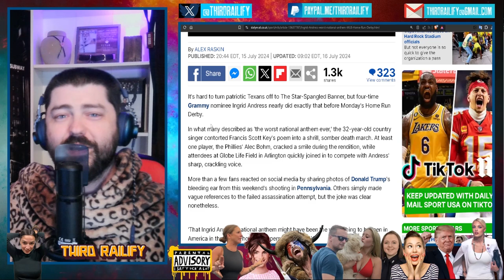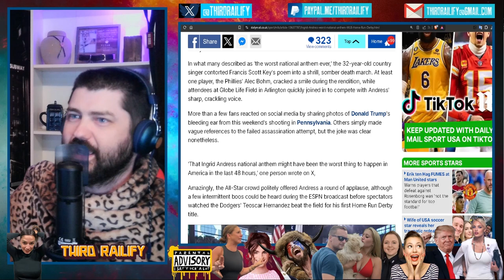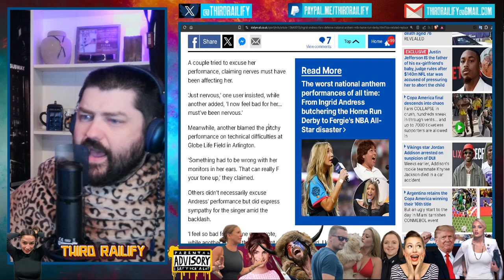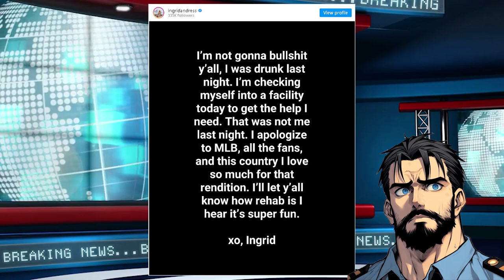Grammy-nominated country singer Ingrid Andress delivers 'the worst national anthem EVER'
In what many described as 'the worst national anthem ever,' the 32-year-old country singer contorted Francis Scott Key's poem into a shrill, somber death march. At least one player, the Phillies' Alec Bohm, cracked a smile during the rendition, while attendees at Globe Life Field in Arlington quickly joined in to compete with Andress' sharp, crackling voice.